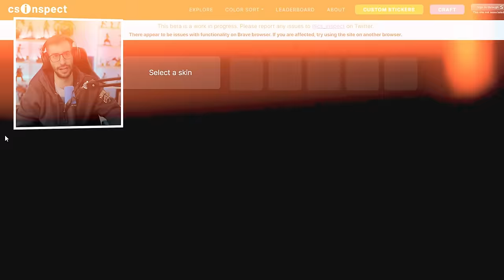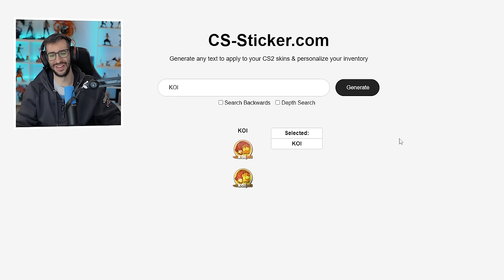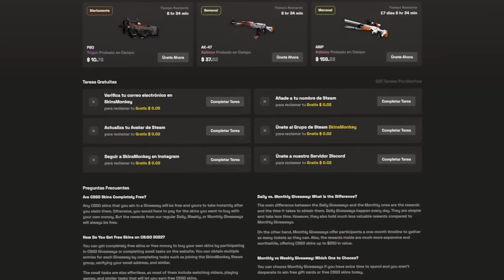¡LOS MEJORES CRAFTEOS DE LA COMUNIDAD!